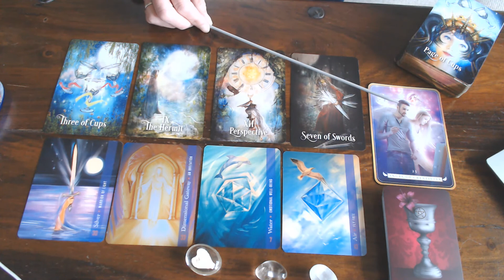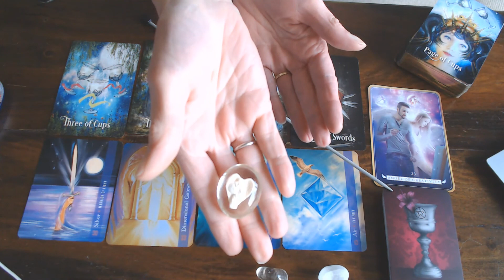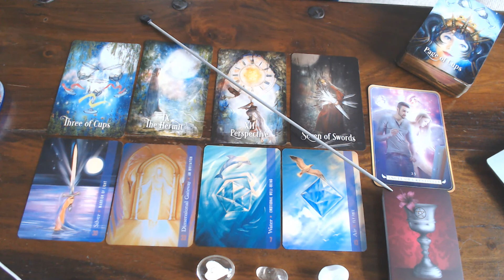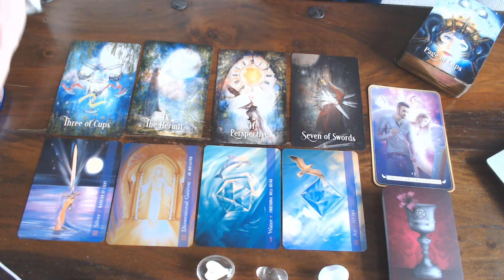ARIES WEEKLY 3RD TILL 9TH OF FEBRUARY 2020- TAKE TIME OUT FOR PLANS & NEW IDEAS!♈⬇⬇⬇!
ALSO TO GET BACK INTO BALANCE AND READY FOR YOUR NEW START!